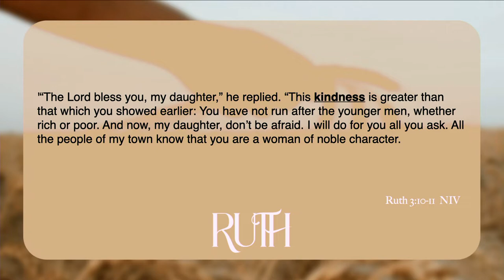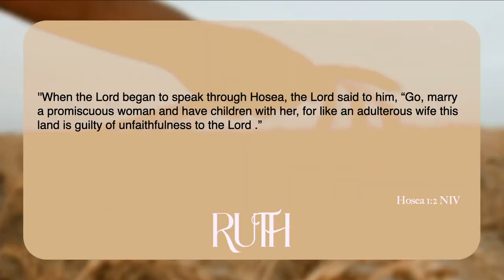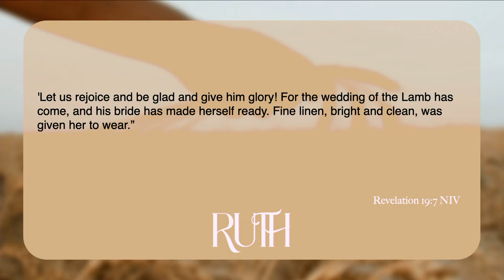Ruth Wk. 3 | Mike Osborne